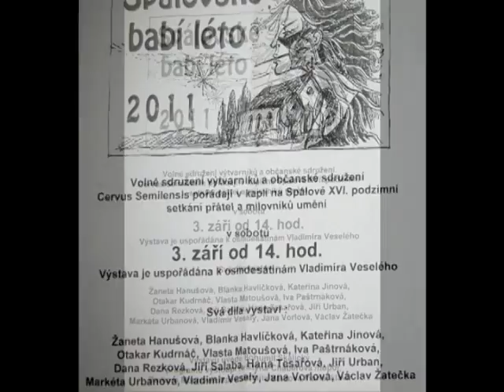Spalov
Exhibition of paintings in Spalov. Photos by Blanka Havlickova, background music is generic uncopyrighted.